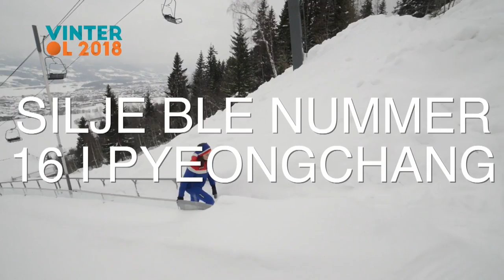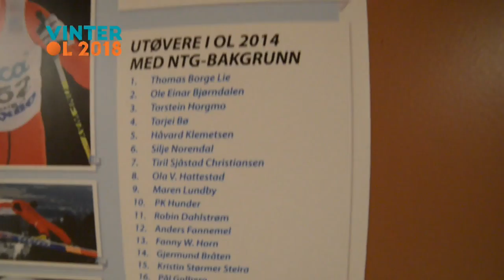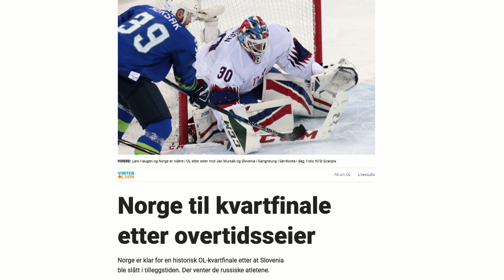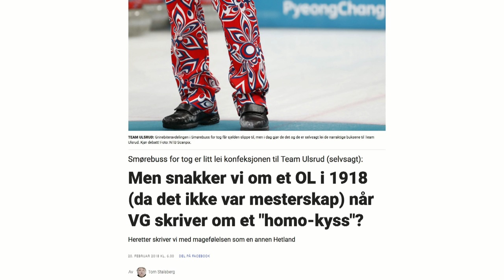OL-studio: - En stor, stor dag for Norge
OL 2018: I dagens OL-studio skal vi blant annet snakke om den suverene opphentingen i skiskytingsstafetten, og den historiske hockeykampen. Youtube-stjerne Dennis Vareide er dagens gjest, og forteller om morsomme historier fra årets OL i Sør-Korea. Med Tom Stalsberg som Dagbladets sportskommentator, og Ingrid Cogorno som programleder. Video: Lise Rafaelsen